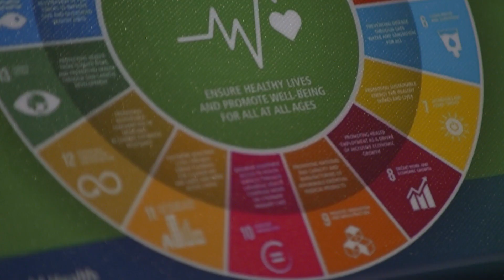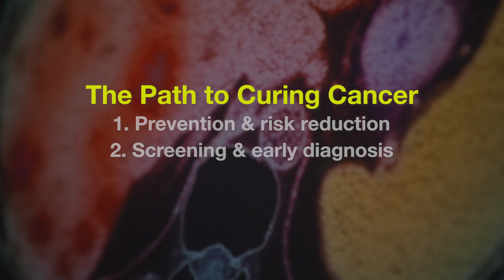The Path to Curing Cancer: Turning Ambition into Reality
Our Oncology Summit at Expo 2020 convened global cancer experts from the clinic, tech industry and public sector to discuss the steps we must prioritise to make cure in cancer a reality.

This video highlights the 4 key pillars we have identified where action can be taken to turn this ambition into a reality:
1. Prevention and risk reduction
2. Screening and early diagnosis
3. A precision and personalised approach
4. Equitable access to diagnosis, treatment and care

We believe that collaboration across these pillars to advocate for timely screening, diagnosis and intervention will help improve outcomes for cancer patients.